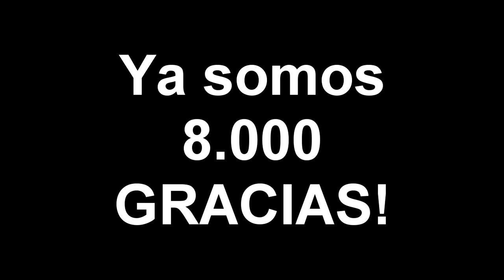Ultimate Team 14 | SQUAD BUILDER | J.Malanda, De Ceulaer.. | Pro League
FIFA 14 Ultimate Team Plantilla plata

FIFA 14 Ultimate Team Equipo Brutal

FIFA 14 Ultimate Team Equipo Barato

FIFA 14 Ultimate Team Equipos Baratos

FIFA 14 Ultimate Team Equipo hibrido

FIFA 14 Ultimate Team | Equipo Barato hibrido